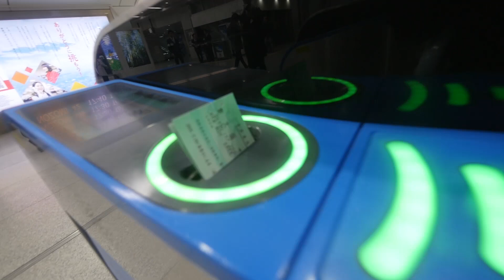久々タキシード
大阪にて久々にブライダルの撮影をしました。撮影現場を撮ることができずタイムラプス多用で尺をどうにかしてます笑

《 使用機材 》
- メインカメラ /
- メインレンズ /
- サブカメラ /
- 360度カメラ /
- 便利三脚 /
- ドローン /
-カメラバッグ /